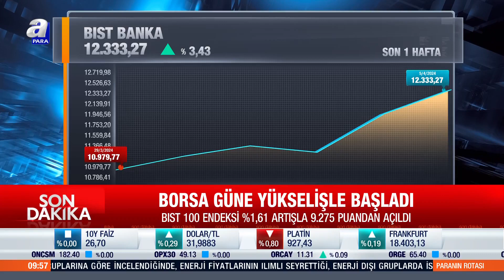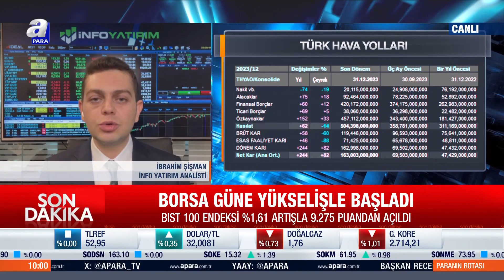Borsa İstanbul Haftanın Son İşlem Gününe Nasıl Başladı? İşte Borsanın Hareket Yönü l A Para